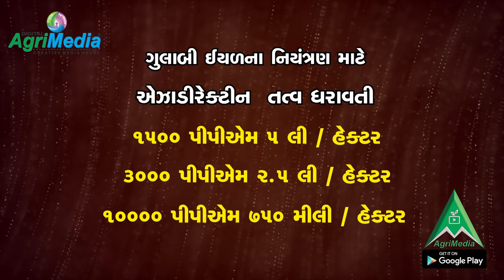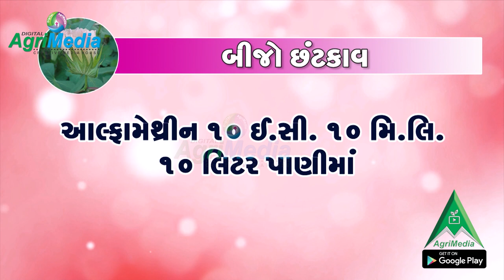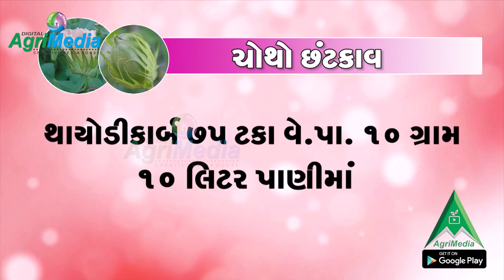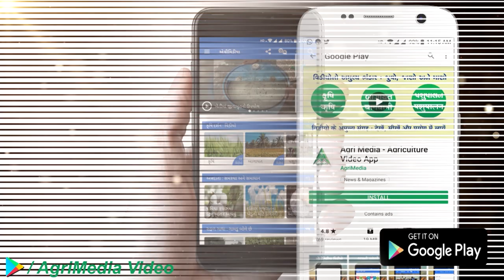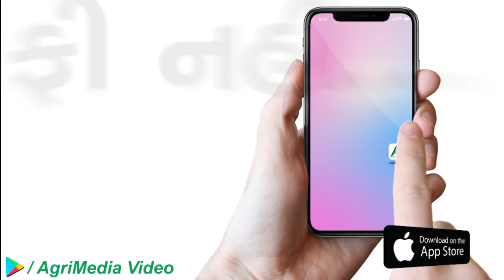11. ભાગ-૫:કપાસમાં ગુલાબી ઈયળનુ જૈવિક અને રાસાયણીક નિયંત્રણ/Pink Bollworm Organic & Chemical Control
કપાસમાં ગુલાબી ઈયળનું જૈવિક રીતે અને રાસાયણીક કિટનાશકો દ્વાર નિયંત્રન ક્યારે કર​વુ? અને કેવી રીતે કર​વુ? તે માહિતી આપ આ વિડીયો દ્વારા મેળ​વી શકશો. આ વિડીયો કપાસની ગુલાબી ઈયળનુ સંકલિત વ્ય​વસ્થાપન શ્રેણીનો અંતિમ વિડીયો છે. જે ખેડૂત મિત્રોએ શ્રેણીના આગળના ૪ વિડીયો નથી જોયા તે નીચે આપેલી લિન્ક પરથી અવશ્ય જોઈ શકે છે, કેમ કે ગુલાબી ઈયળનું નિયંત્રણ ફક્ત જૈવિક કે રાસાયણીક દ​વાઓ દ્વારા કરશો તો ૧૦૦% ફાયદો નહિં મળે. ગુલાબી ઈયળના નુકશાનને સંપુર્ણ રોક​વુ હોય તો આ શ્રેણીના ભાગ ૧ થી ૫ તમામ​ વિડીયો અવશ્ય જોવા જરૂરી છે.

મિત્રો જો આપને આ શ્રેણી પસંદ પડી હોય તો  બીજા ખેડૂત મિત્રો સુધી શેર કરીને પહોચાડજો. જેથી દરેક ખેડૂત ભાઈ આ વિડીયોનો લાભ લ​ઈ શકે.

જો એગ્રીમિડીયા ટીવી ચેનલ ને સબસ્ક્રાઈબ ના કરી હોય તો અત્યારે જ સબસ્ક્રાઈબ કરજો, અને અમારી આવનારી ન​વી શ્રેણી માટે તૈયાર રહો.
આપના અભિપ્રાય કોમેન્ટમાં જરૂર આપશો.

Information about when and how to control Pink Bollworm in cotton through biological and chemical pesticides can be available in this video. This video is the final video of the Integrated Management of Cotton Pink Bollworm series. Farmer friends who have not seen the previous 4 videos of theis series, please must watch all from the link given below, as you know controlling Pink Bollworm in cotton only through biological or chemical methods will not give 100% result. If you want to control the loss in cotton due to Pink Bollworm  completely then must watch all videos of this series from following link.

Friends If you like this series, share it with other farmer friends. So that every farmer brother can take advantage of this video.

Give your opinion about this series in the comments.